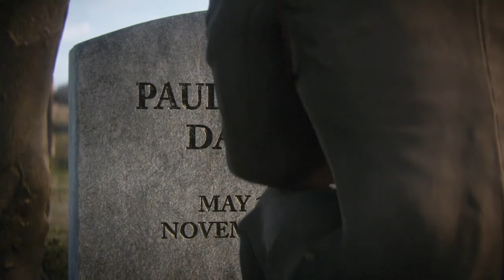Call Of Duty: World War II: Ending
This is the ending for Call Of Duty: World War II.